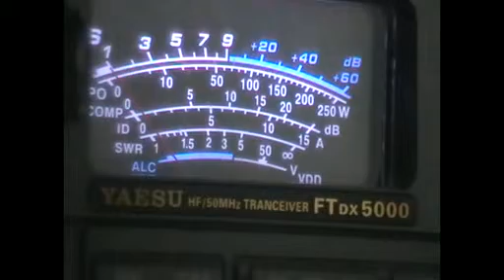A61BK DG1SGE 20M